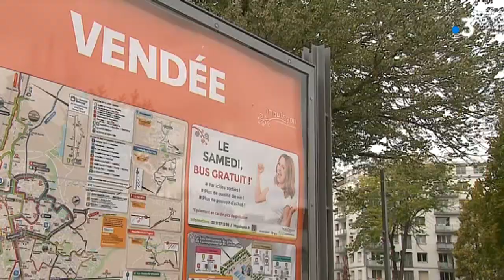Saint-Brévin et La-Roche-sur-Yon roulent pour les bus gratuits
Faut-il rendre les transports en commun gratuits ? Dans les Pays de la Loire, 2 villes ont répondu oui. A Saint-Brévin-les-Pins en Loire-Atlantique, c'est tous les jours. A La-Roche-sur-Yon en Vendée, c'est seulement le samedi.

Reportage de Christophe Amouriaux et Jean-Pierre Brénuchon. Montage : Valérie Brut. Avec Yannick Morez
(maire de Saint-Brévin-les-Pins) et Laurent Favreau
(vice-président de l'agglomération de La-Roche-sur-Yon en charge du transport).